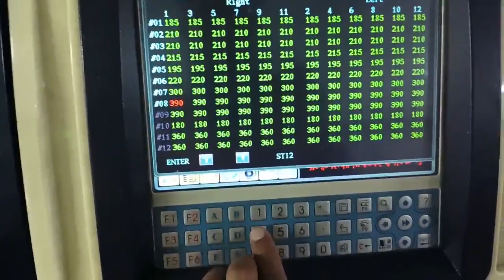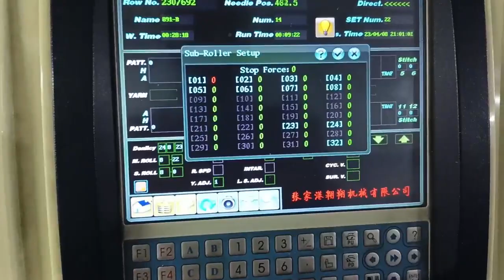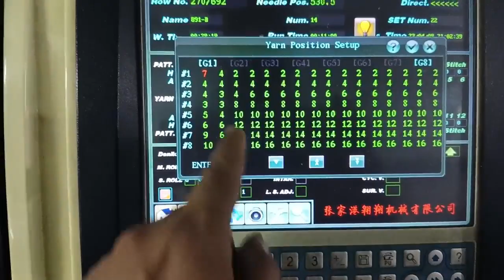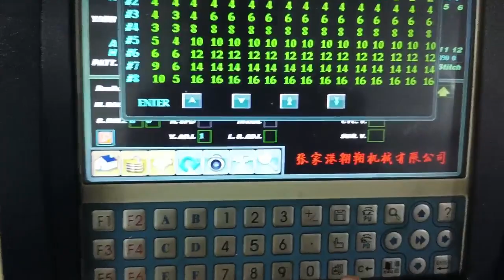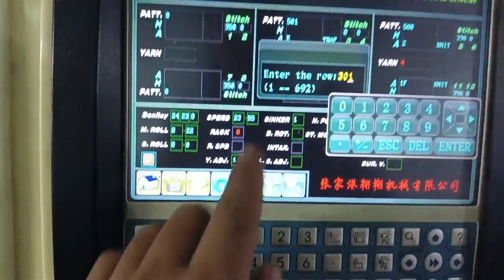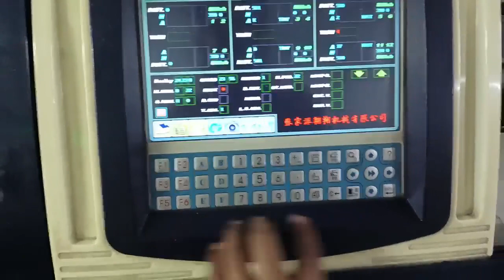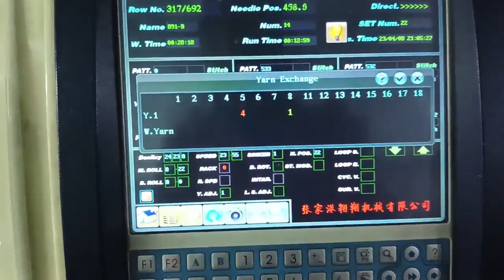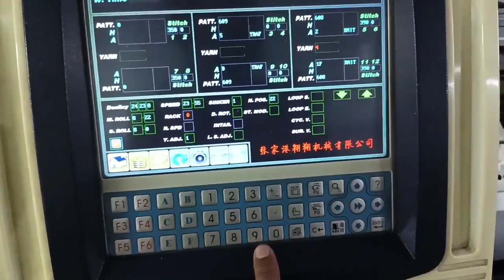computer machine display Part 3#computer operater punjab YouTube video